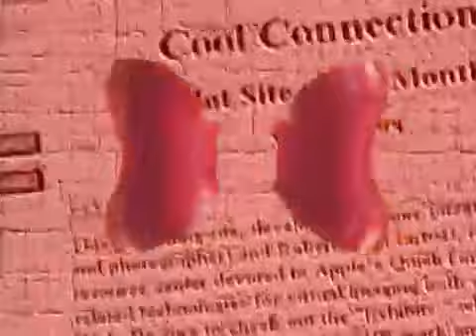Anti Funky - Let's Go Dancing (Original Version)